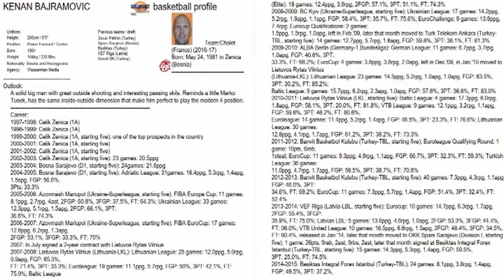Kenan Bajramovic 2014-2015 Beşiktaş BSL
#51 Kenan Bajramovic Personal Edit from 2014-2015 Beşiktaş BSL_Halil ATLI Analyze